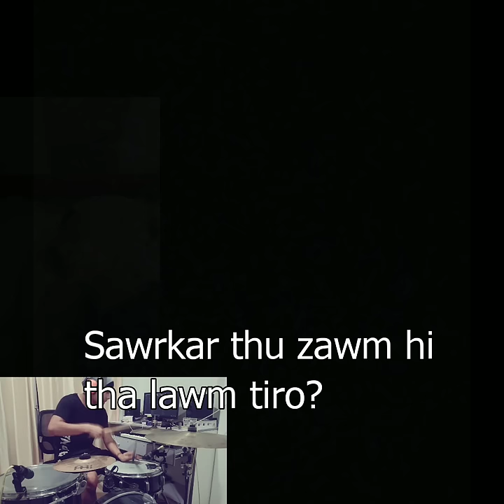| Halo📞📞 | Pu Mapuia nen a kan inbiakna | Lockdown vanga khawhar zawng zawng te tan | Ben Opa |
Ahmasa in he video hlawhtlinna bulpui ber Pu Mapuia chungah lawmthu ka sawi ni se.
Pu Mapuia nen kan inbiakna hi
a bday ah khan kan prog a flopped ta sia tunah a
Belated birthday pualin kan rawn bei tha leh e.
Mizo mipuite min tihlim em em tu Pu Mapuia...Dam reng ang che🙏🏾